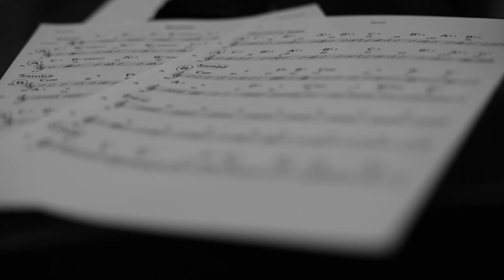Snap Quintet 'Gente di Jazz'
'Gente di Jazz' brano da me composto. Le immagini sono prese da una registrazione con il Quintetto Snap (Andrea Pace sax, Davide Di Pasquale tbr, Andrea Zanchi p, Leonardo De Rose Bass, Massimo D'Agostino drum.